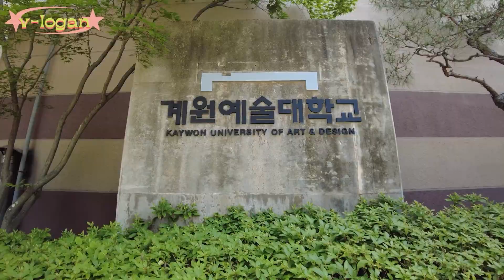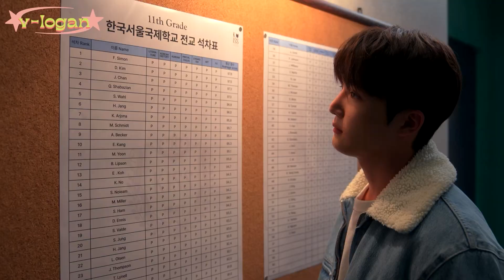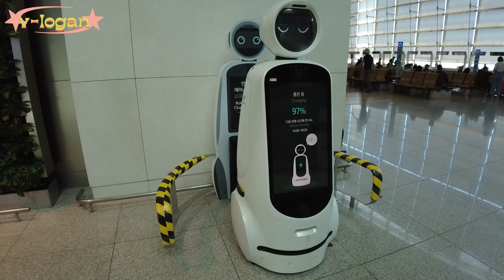i visited ALL the XO, KITTY film locations in KOREA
hello! come with me as i visit where they filmed xo kitty, in this video we visit
• KISS (korean independent school of seoul) ➡ kaywon university of art and design
• KISS welcome party ➡ dongdaemun design plaza
• seoul central market ➡ hanaro mart
• seoul hike ➡ seojangdae
• KISS library ➡ national library of korea, sejong
• incheon international airport ➡ incheon international airport
i also give a quick review of the characters kitty, dae, minho, Q, yuri, and what i want to see in season 2 of the show!
(spoiler alert: i'm obsessed with dae)

this is just a video combining part 1 and 2 (this is the last one i promise)
was also just announced that it is renewed for season 2!

i watched xo kitty and personally liked it, was it a super realistic depiction of korea and peak cinema? no, but i don't think all cinema needs to be serious and realistic all the time. i thought it was camp af, and just a fun and light watch idk

but anyways i watched the series and saw some places that i recognized in south korea and so i decided to visit places in the series, some that i have been to and some that i have not been to, and it was really exciting!

i had a lot of fun filming and editing this video, and i hope you enjoy watching it!

show: xo kitty